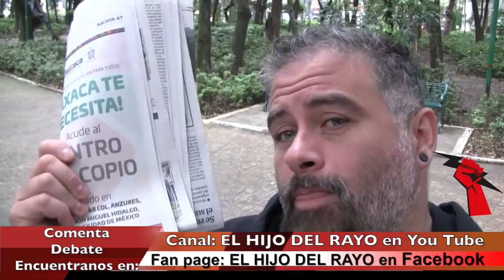Los des-hechos de Mancera.